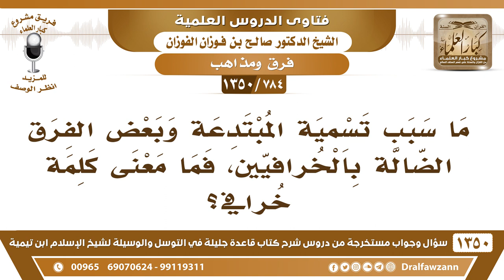[784 /1350] ما سبب تسمية المبتدعة وبعض الفرق الضالة بالخرافيين، وما معنى خرافي؟ الشيخ صالح الفوزان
-[784 /1350] السؤال: ما سبب تسمية المبتدعة وبعض الفرق الضالة بالخرافيين، فما معنى كلمة خرافي؟
 الجواب: الخُرافة التي لا دليل عليها من الكتاب وَالسُّنَّة، هذه الخُرافة، الخُرافة التي يعتبرونها من الدين وهي ليست منهُ، سمها خُرافة، سمها بدعة، سمها ما تُريد المُهم: إنها ما هي من الدين.
للاشتراك في قناة الشيخ صالح الفوزان
أسئلة وأجوبة من شرح قاعدة جليلة ( 1350 ) مقطع

للاستفسار والإقتراحات والدعم
رئيس الفريق
لمشروع كبار العلماء